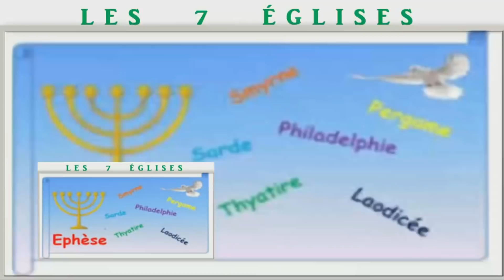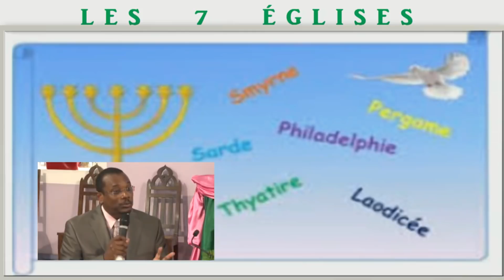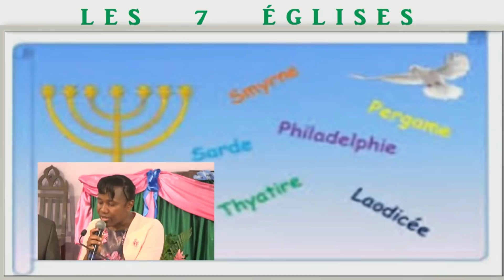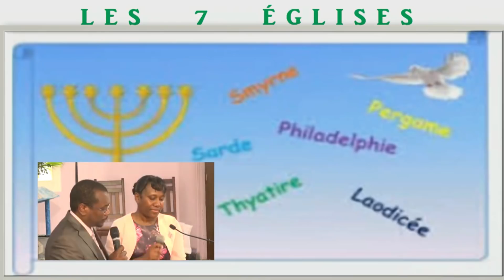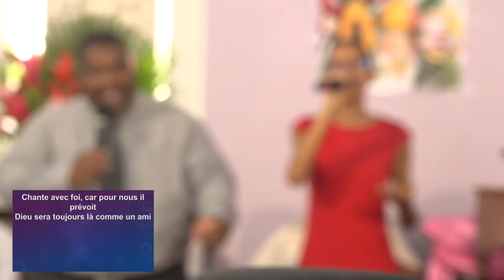SAMEDI 30 mars 2019